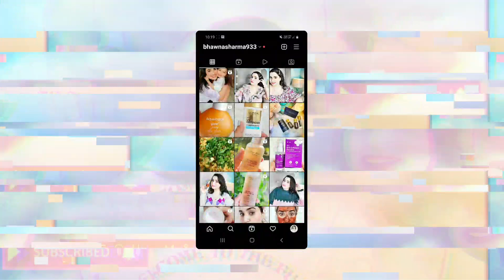Best & Worst Sunscreen i have tried so far | Best Sunscreen In India ?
This video is is Collective video of  Sunscreens i have tried so far, and i am going to tell you which Sunscreen is the best.

You can check Previous Videos Here 👇🏻

☆ ●Copyright● ☆
Do not use Picture or Video Without permission